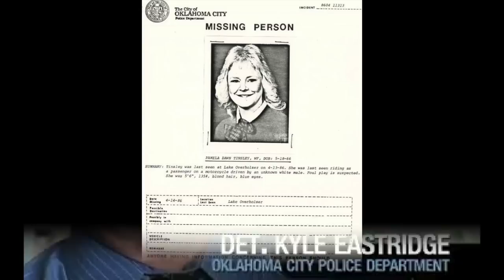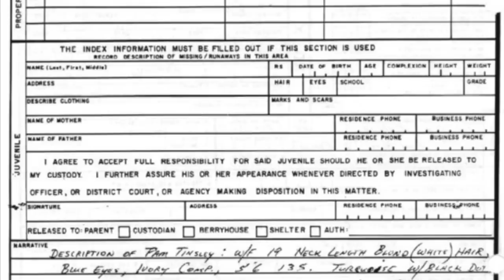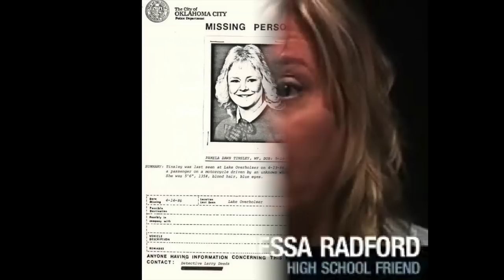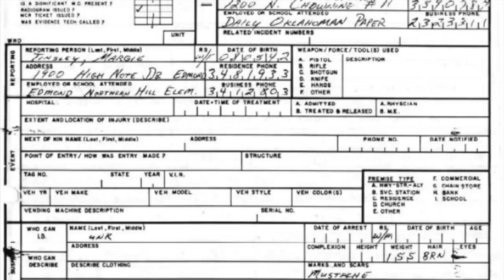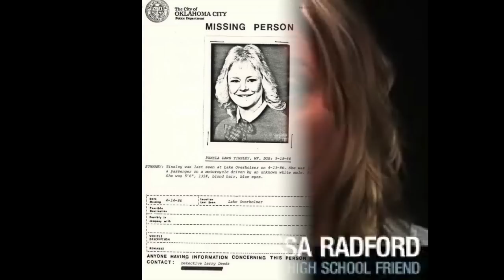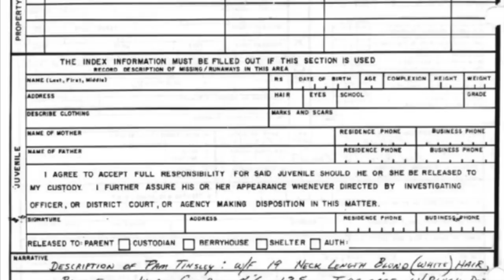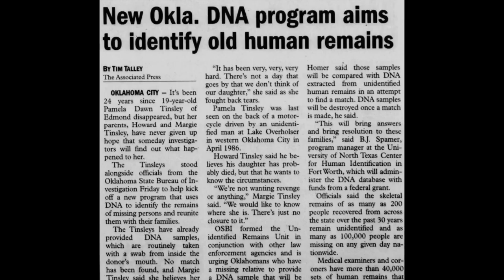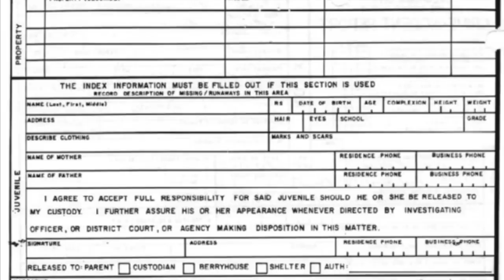196 - The Disappearance of Pamela Tinsley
On a warm, lazy Sunday afternoon, nineteen year old Pamela Tinsley decided to take a ride down to one of her favorite Oklahoma City spots -- Lake Overholser.  She'd had a rough few weeks and really needed a break from the hectic rat race of life.  She never could have imagined that she wouldn't make it back home.

According to friends at the Lake that day, Pam accepted an offer from a man she didn't know.  He's drive her a ride around the lake on his motorcycle and then drop her right back off where he found her.  Pam agreed, but neither was ever seen again.

For more than twenty years investigators believed that Pam had been abducted by this lone, unknown man until an anonymous caller changed everything.  Quickly the view of detectives shifted from this stranger to the people who last saw Pam alive -- her so-called friends and roommates who may have had a reason to want to see her gone.

0:00 - Intro
01:55 - Show Notes
03:37 - Case Evidence
47:26 - Theories
59:24 - Closing